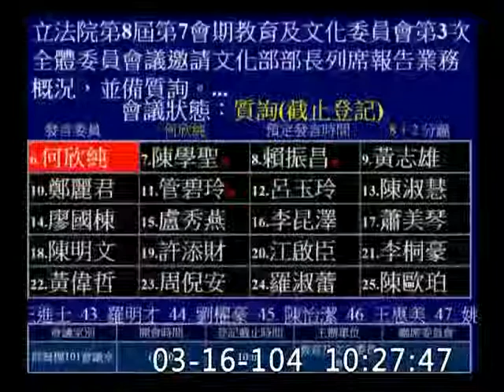何欣純-委員會質詢-20150316_jx23585858